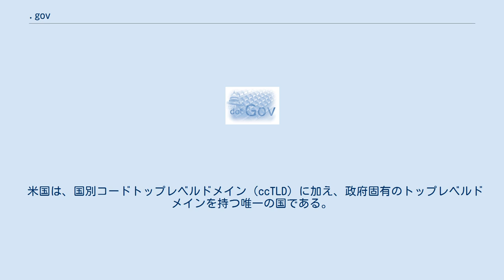.gov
.gov(ドット ガヴ)は、スポンサー付きトップレベルドメイン（sTLD）の一つで、アメリカ合衆国の連邦政府と地方行政機関が使用している。
このドメインは1985年1月の設立当初からのトップレベルドメインのひとつである。
由来は「政府」を意味する英語 government （ガヴァメント）の先頭3文字。
 米国は、国別コードトップレベルドメイン（ccTLD）に加え、政府固有のトップレベルドメインを持つ唯一の国である。
このため他の国は、一般的にセカンドレベルドメインを使用する。
具体的には、オーストラリアは.gov.au、ニュージーランドは.govt.nz、イギリスは.gov.uk、カナダは.gc,ca、フランスは.gouv.fr（.gouvはフランス語 gouvernement の先頭4文字に由来）、日本はgo.jpを使用している。
米国が、.govドメインを運用しているため、他の国が例えば.jp.govのようなドメインを作ることは出来ない。
 いくつかのアメリカ連邦機関は、.govではなく、.fed.usを使用している。
アメリカ国防総省とその下位組織は.milを使用している。
いくつかの米国の行政機関は他のドメインを使用している。
例えば、.comドメインをアメリカ合衆国郵便公社が（usps.com）、アメリカ陸軍の新兵募集サイト（goarmy.com）などがある。
新兵募集サイトについては、他の軍事部門でも繰り返し行われている。
インターネット純粋主義者の中には、これらは営利団体ではなく行政や軍事機関なので、このような使用法は不適当と考える者もいる。
 州など全ての米国の行政機関は、.govの使用を許可されている。
例えば、ジョージア州アトランタがatlantaga.govを、ジョージア州がgeorgia.gov を使っている。
だが、必ずしもそうであるとは限らない。
以前の方針では、米国の連邦機関のみがこのドメインの使用を許可されていて、閣僚以下の機関については、上位機関のサブドメインを使うことが求められていた。
 州や地方の行政機関のサイトのアドレスは、一貫性に欠けている。
いくつかは.govをつかい、いくつかは.usをつかい、またその他にも.comや.orgやその他のドメインを使用しているところがある。